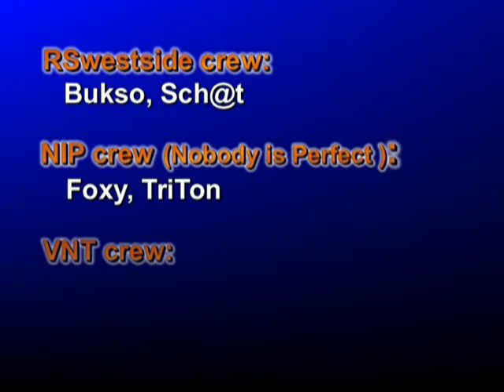PK JAM SNV (2007-02-24)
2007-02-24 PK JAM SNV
parkour
VNT crew
LuKaS DaNiX